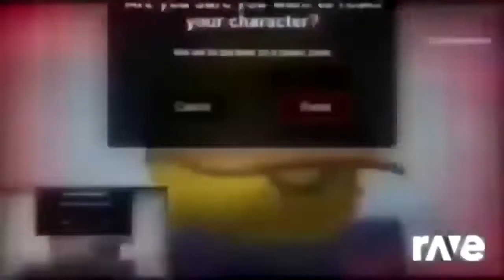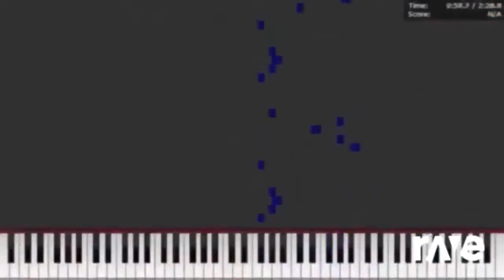RaveDJ Mixtape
RaveDJ